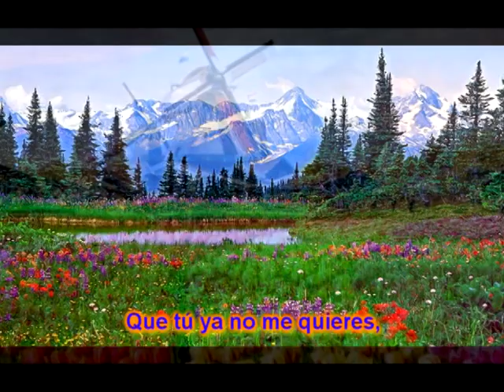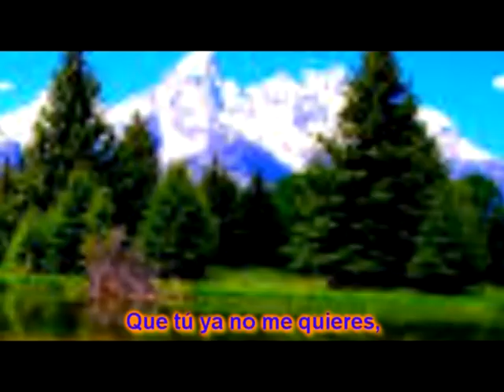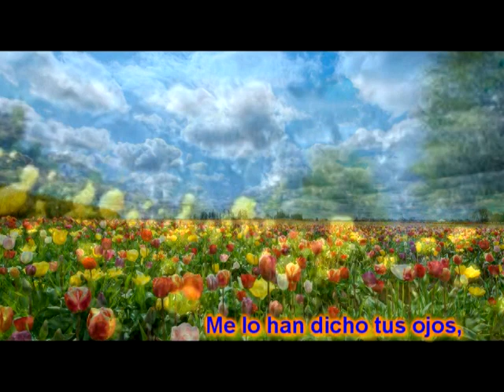LA NÚMERO CIEN. Con Lauro Gutiérrez Limón (Cover)